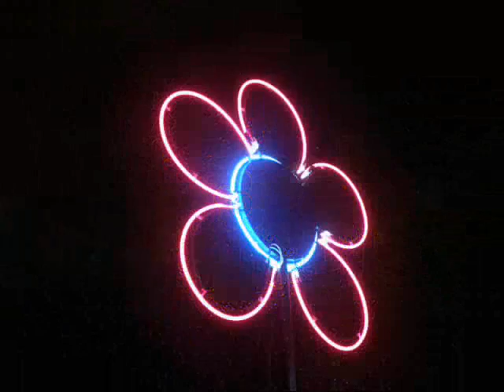LYON - Fête des Lumières 2009 by Monique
Monique à sorti son appareil photo à l'occasion de la fête des Lumières le 8 Décembre 2009